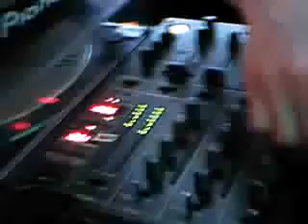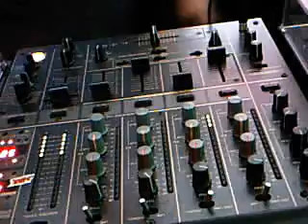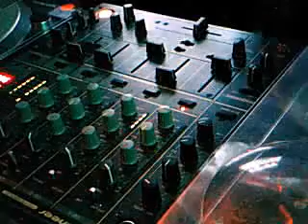Benyone - WAF Radio & TV Electrosound - 50 Hours Non Stop Of Electronic Music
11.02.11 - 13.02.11-  Benyone (KOS  - WAF Radio & TV) - WAF Radio & TV Electrosound - 50 Hours Non Stop Of Electronic Music